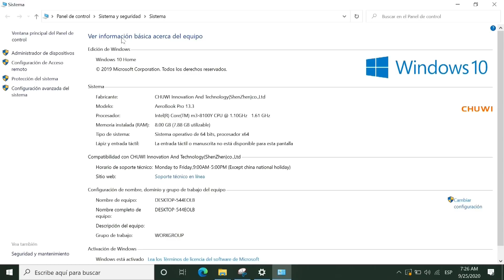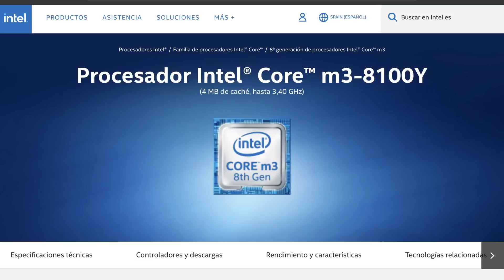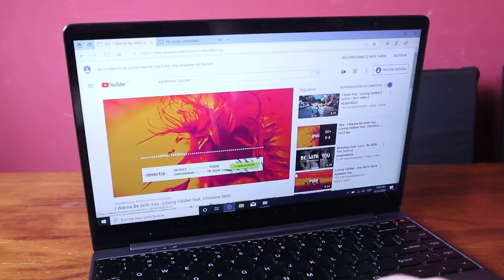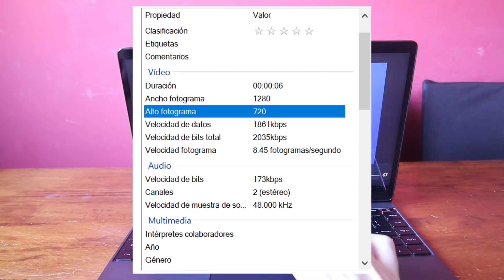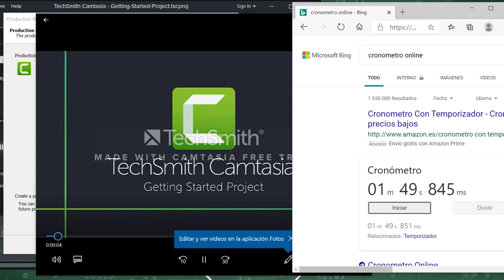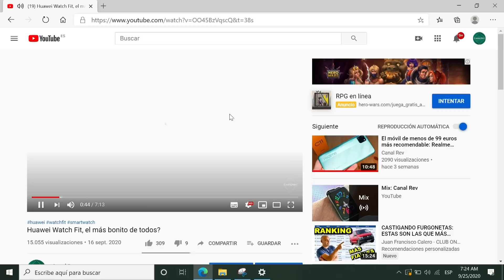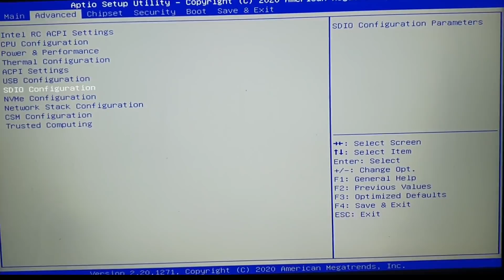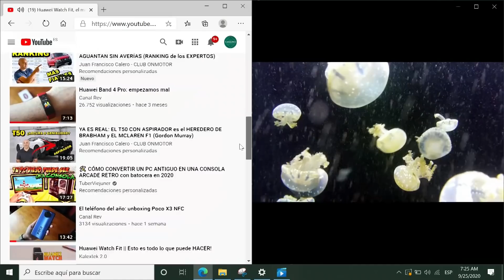🔥Chuwi Aerobook Pro review final: no me lo esperaba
👌Qué impresión me ha dejado este portátil que tanto esperaba? Acompañadme en este vídeo y sacad vuestras propias conclusiones.

    cupon: CART20OFF

Licencias software:
Código 25%: TQ20
Licencias software: Código 25%: TQ20
La clave es válida de forma permanente. El periodo de devolución es de 30 días desde la compra.